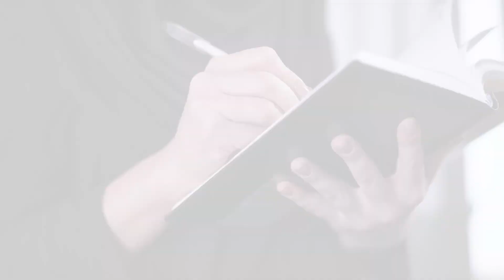Word Puzzles and Avoiding Excessive Sodium for Faster Growing Hair